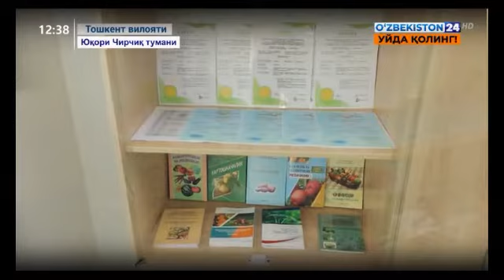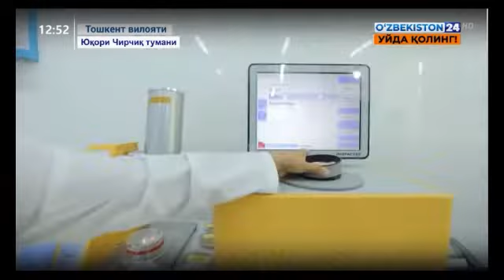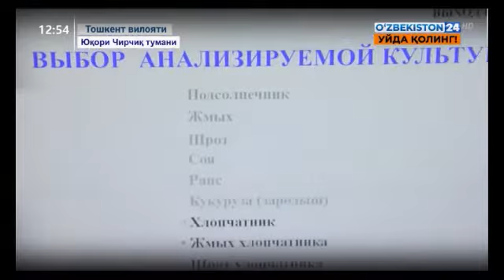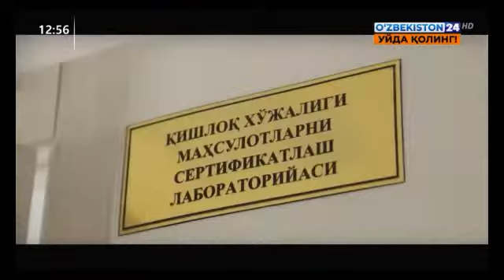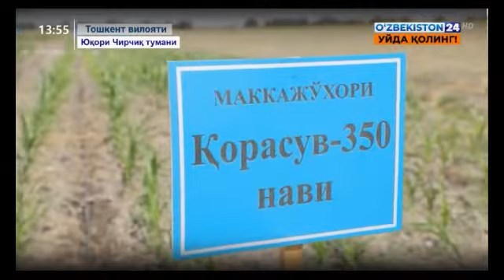Юқори Чирчиқ туманидаги Қишлоқ хўжалигида билим ва инновациялар миллий марказининг иш фаолиятидан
Тараққиёт формуласи | Юқори Чирчиқ туманидаги Қишлоқ хўжалигида билим ва инновациялар миллий марказининг иш фаолиятидан